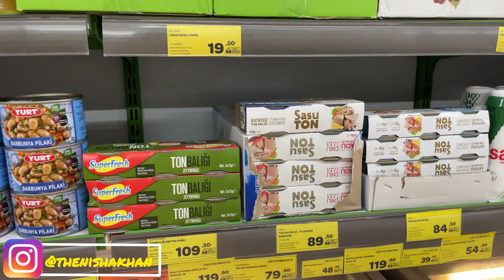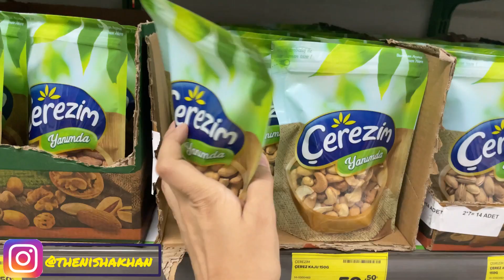Quick Grocery Shopping 🛍️ 🛒| Singaporean Rice Recipe 🍲